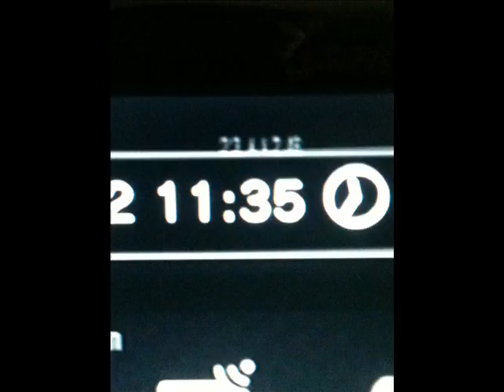Dispute V I dont Dispute